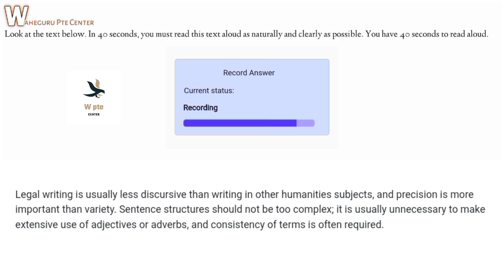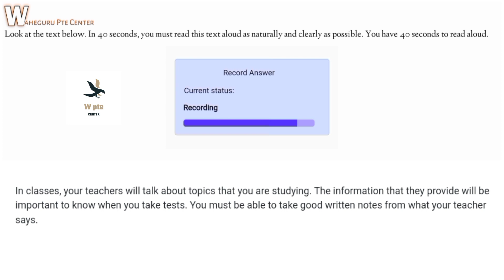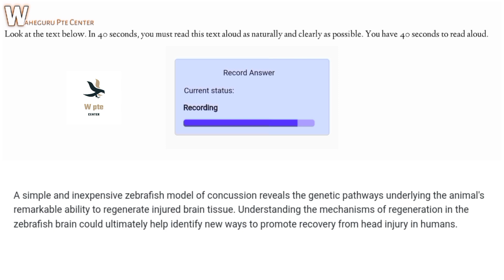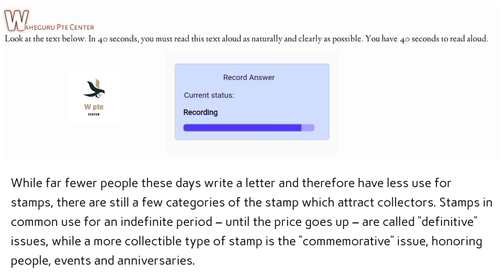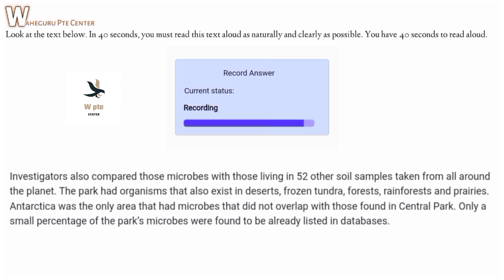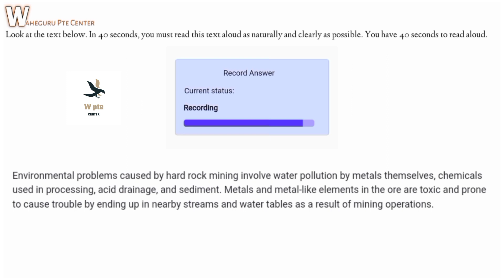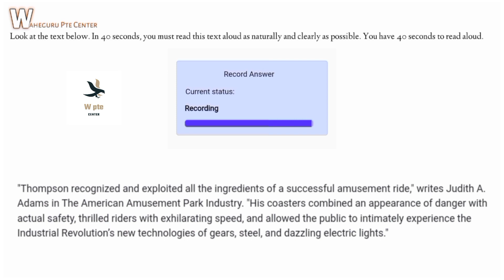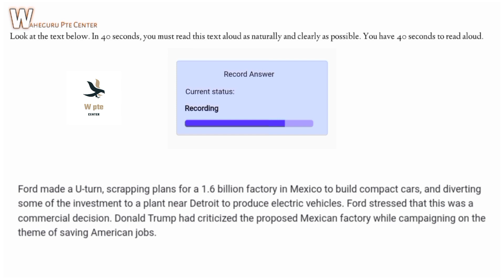Read aloud May edition| Read Aloud May prediction 2022| Read Aloud May part 13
P.T.E Latest prediction and updates

Read Aloud part13  2022 latest prediction
readaloud readaloudapril readaloud new questions 2022| new prediction read aloud| pteexamquestions shortvideo readaloudMay readingtips Pte reading tips and tricks 2022 latest May Pte reading tips and tricks
Read aloud May edition| readaloud new questions 2022| May new prediction read aloud part11 Read Aloud May edition part 13

readaloud2022 shortvideo newreadaloud speakingpte Pte predictation 2022 wide from dictation Most important questions in pte february new rules pte WFD PTE,